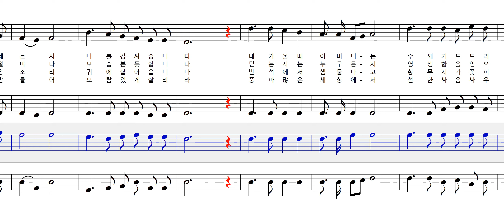어머니의 넓은 사랑 579장 테너 Ten